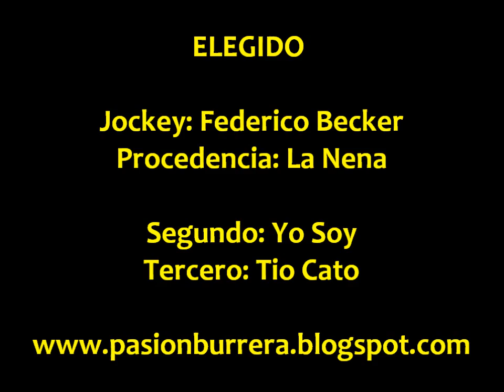Elegido, Selva (13-10-13)